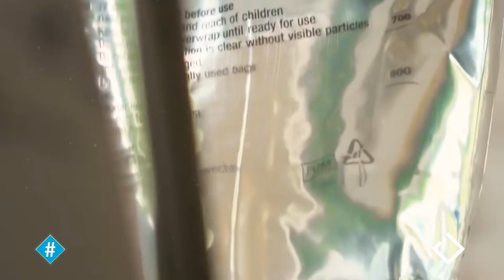რატომ გვჭირდება სახელმწიფო კლინიკები? ნათია ქარჩილაძის ვლოგი